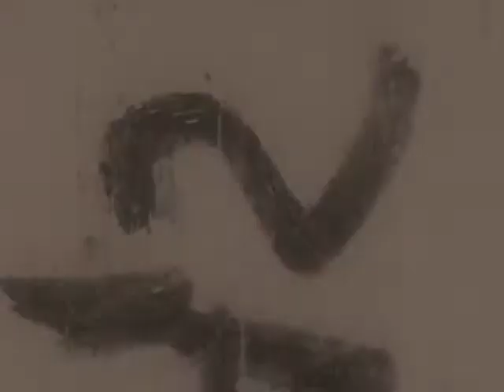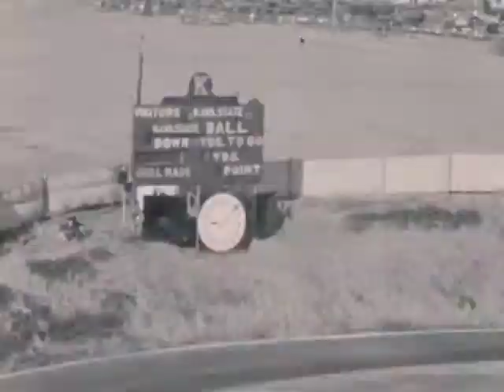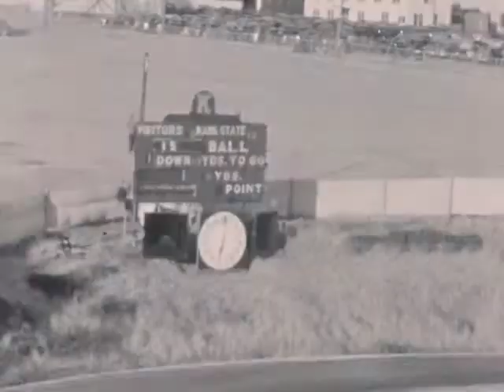(AV205299) ISU vs Kansas State reel 10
Original Creator: ISU Films
Original Format: 16mm B+W Reversal; Silent; Acetate Base; Double Perforation; 24 FPS;A-Wind; Kodak stock with 1945 and 1946 date codes